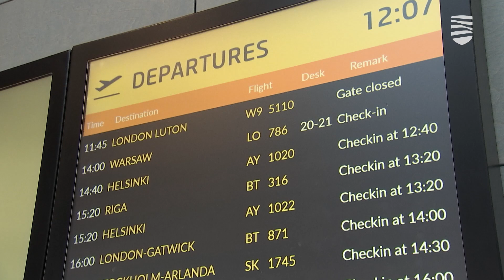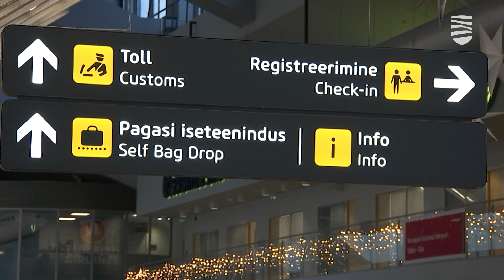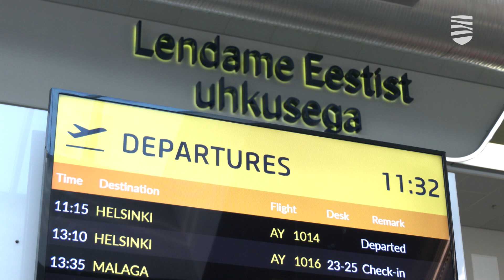Raynair закрывает маршруты – как улететь на отдых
Несмотря на то, что за окном зима, многие наши жители уже строят планы на весенний отпуск. Тем не менее, нужно учитывать информацию, которая пришла к нам из Таллиннского аэропорта и касается она как раз весенне-летнего сезона. Подробности – в видеосюжете «Новостей Таллинна».